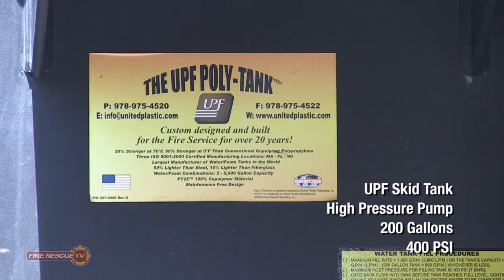Brush truck walk around